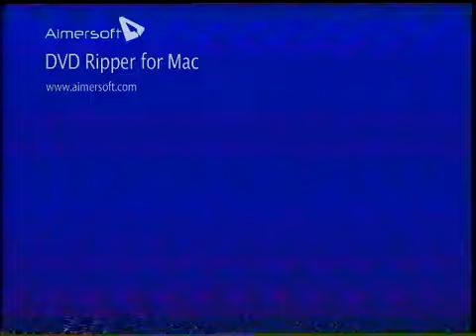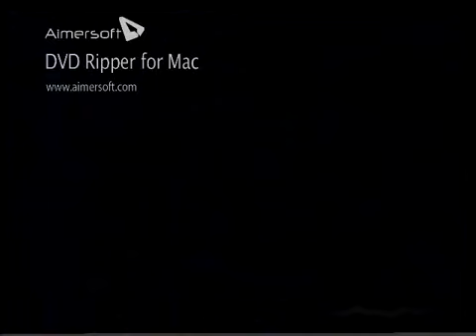Fiddler on the Roof 1998